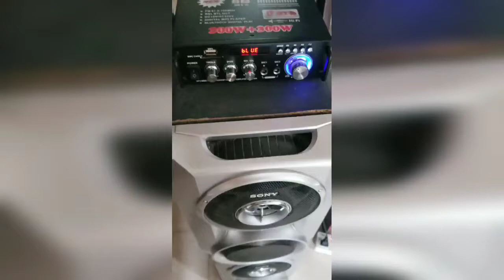SONY MHC RV8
225w+225w over 20 years old
bottom woofer model MT-M21 2730
top woofer model MT MO1 2726
IC stk 412 150